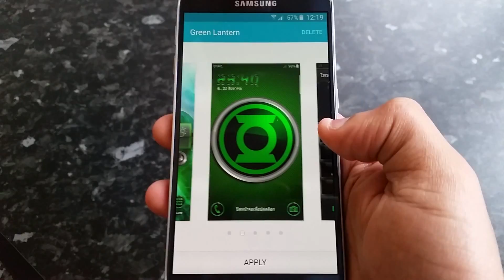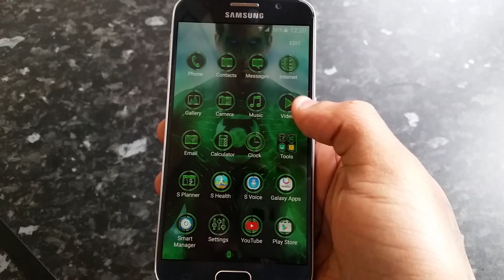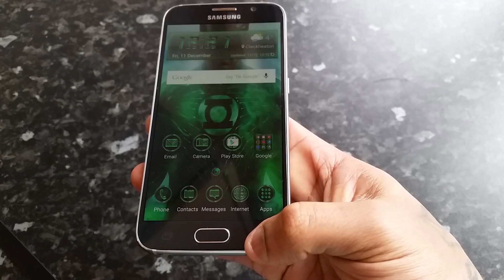Samsung Galaxy S6 /S6 Edge Green Lantern Theme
this is the awsome green lantern theme on my samsung galaxy s6